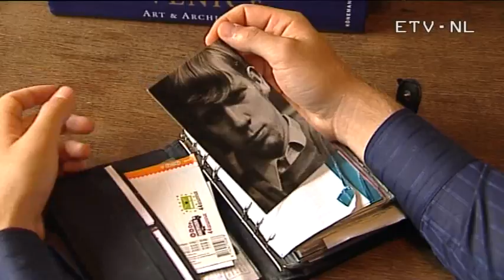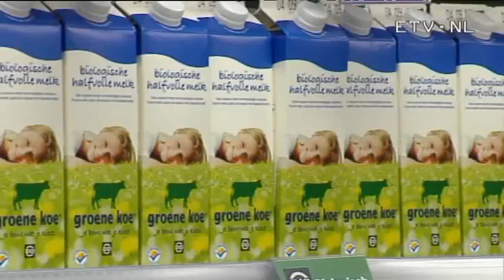33. Melkboer - Amsterdam vroeger en nu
Reno Raaijmakers van Amserdam City Walks presenteert een serie korte filmpjes met oude beelden van het stadsarchief Amsterdam en nieuwe beelden van verschillende plekken, gebouwen en situaties in Amsterdam.